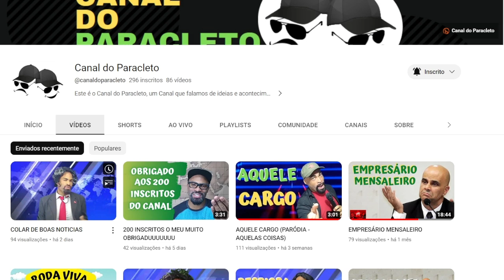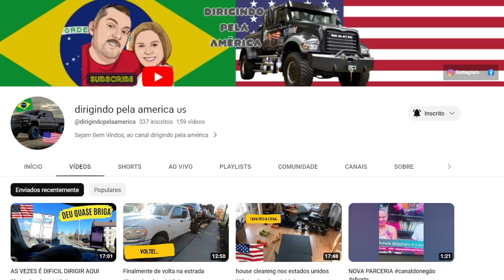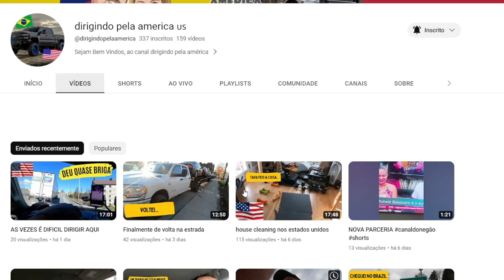Os caras Já querem FRITAR o Zema